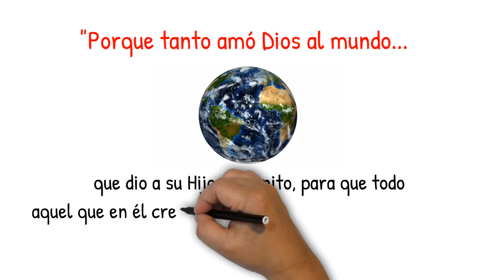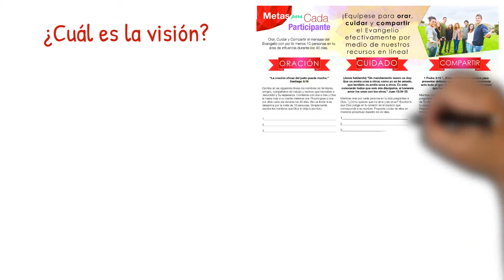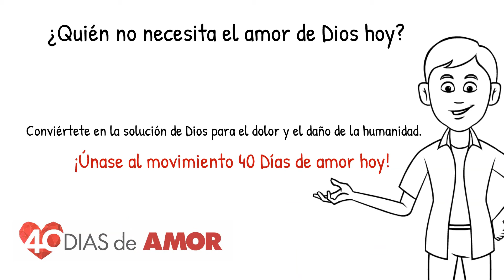40 Días de Amor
No hay límites para lo que Dios puede hacer cuando usted se une a sus
propósitos.

Conviértete en la solución de Dios para el dolor y el daño de la humanidad.